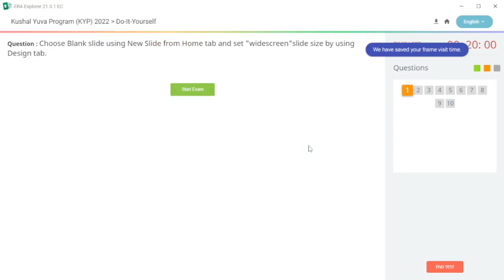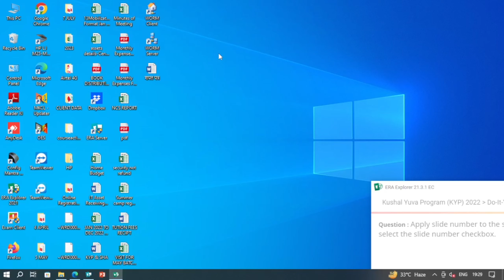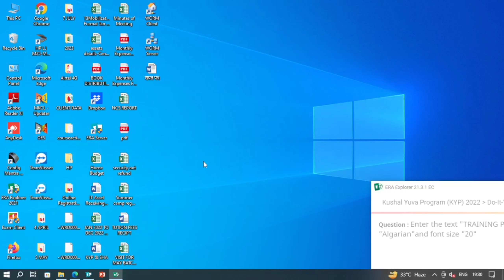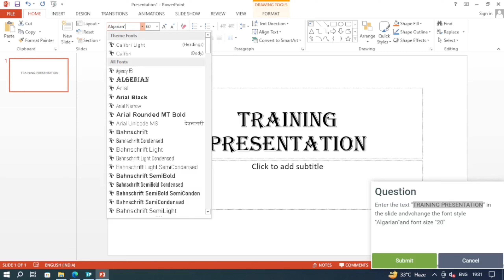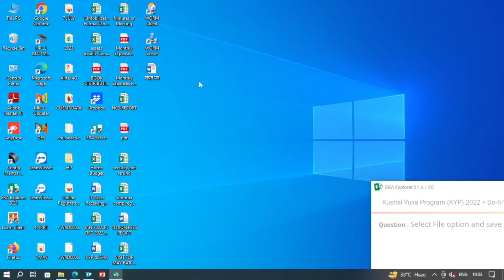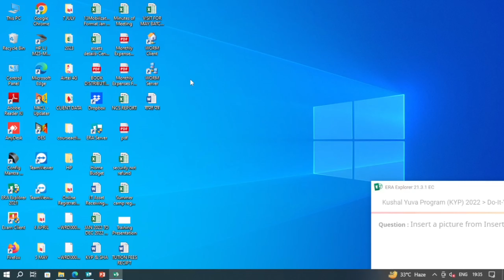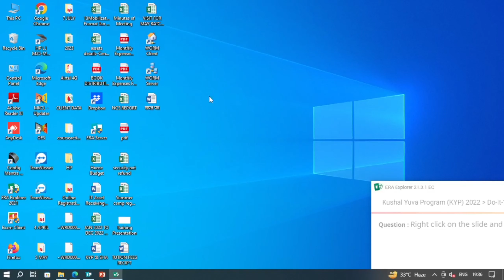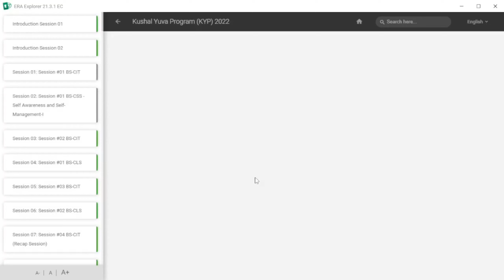KYP SESSION 69 DO IT YOURSELF | DO IT YOURSELF SESSION 69 BS-CIT #35 | TAKE A CHALLENGE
kyp session 69 take a challenge
do it yourself session 67

Hello friends aap Sabhi kaise hai ummid karta hun ki aap Sabhi acche.

DO-IT-YOURSELF All Sessions for New Learners 1 to 120 This is do-it-yourself of Session 69 of BS-CIT Session 35. I hope it will help you to solve all questions of your Session.